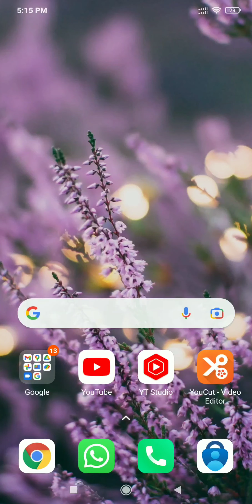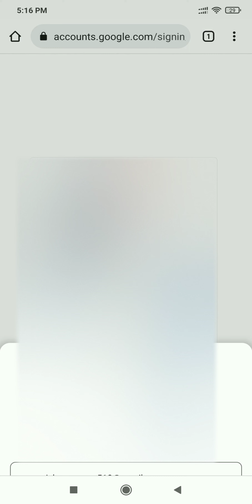Multiple Youtube Channels ని Delete చేయడం ఎలా?? ఒక GMail Account కి లింక్ అయినా YouTube channels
How to delete multiple YouTube channels linked to a Gmail account